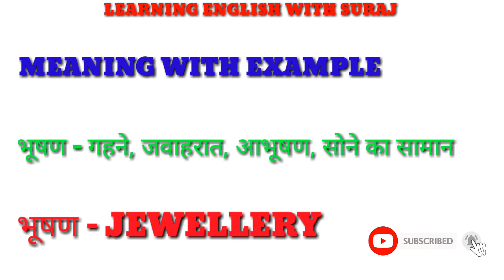Bhooshan ka matlab kya hota hai ? Bhooshan ka arth | Bhooshan naam ka arth kya hota hai | English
Is video ke madhyam se bataya hoon ki Bhooshan ka matlab kya hota hai aur use english mein kya kahate hai meaning hindi to english with example.

Bhooshan ka matlab kya hota hai ?

Bhooshan ko english mein kya kahate hai ?

Bhooshan ko english mein kya bolte hai ?

Bhooshan naam ka arth kya hota hai ?

In this video you can learn english very easily and free of cost without any charge. What is Bhooshan called in english ? And how to pronounce this word hindi and english so that you always keep correct in english.